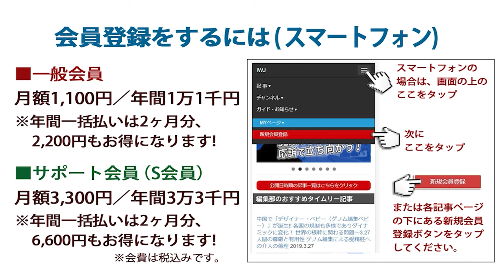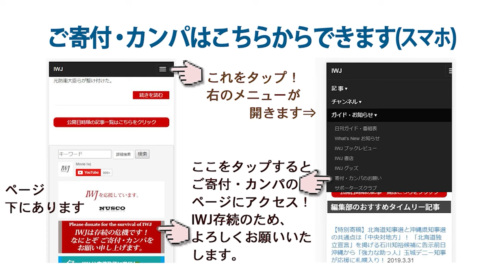【IWJ記者質問部分】上川陽子 外務大臣定例 記者会見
[場所] 東京都千代田区・外務省

「イスラエルによるガザでのジャーナリスト殺害に対し非難を行う考えがあるか?」 IWJ記者の質問に「メディア関係者を含め民間人は保護されなければならず、これまでも『国際法の遵守』や『民間人の安全確保』を求めてきた」と上川大臣!!～2.6 上川陽子 外務大臣 定例記者会見　 2024.2.6